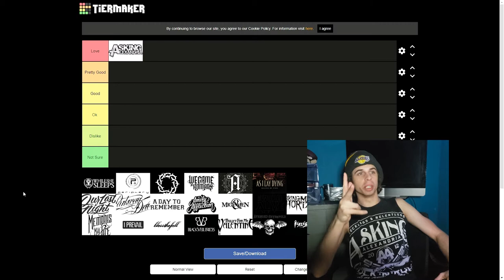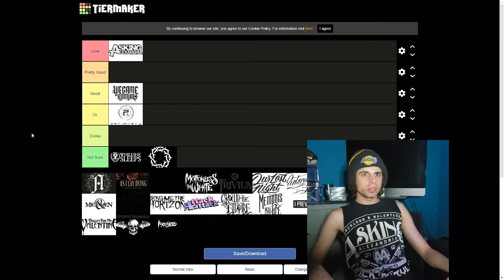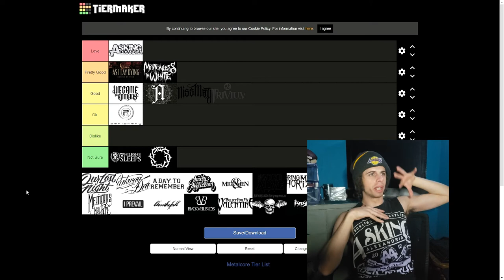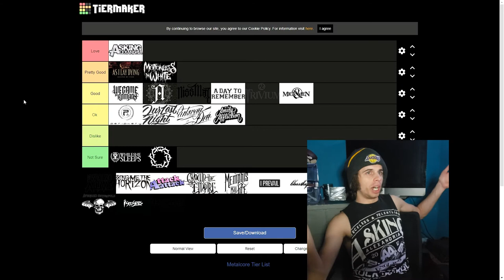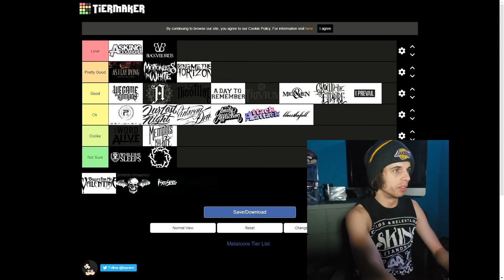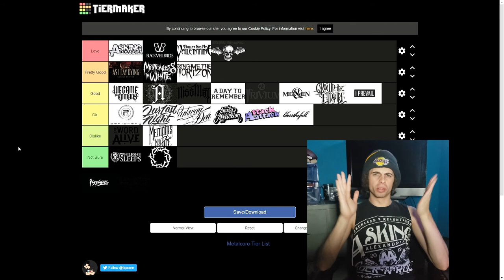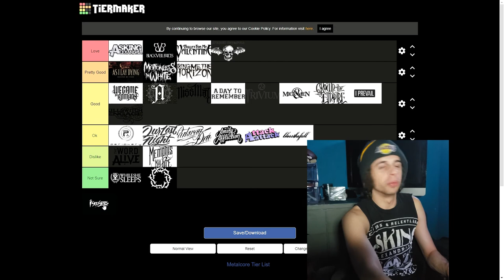METALCORE BAND TIER RANKINGS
This is the first of many Tier List videos i will be creating.

Make sure to check out all these bands if you havent. The ones i didnt know of let me know who they are down below in the comments.